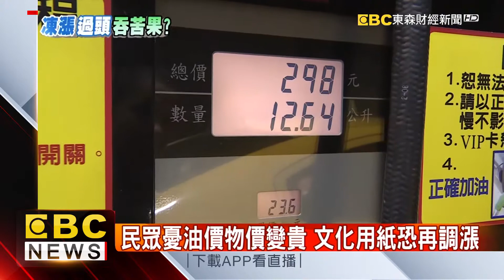不只衛生紙 學者示警：木建材恐大漲5成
除了衛生紙要漲價，你知道嗎，因為台灣紙漿跟木材多半靠進口，加上環保意識抬頭，就有中興大學的教授提出警訊，小心未來跟木材相關的裝潢木片等產業成本恐怕大增5成，像是木裝潢、木家具，甚至還有影印紙，未來恐怕都有得漲！